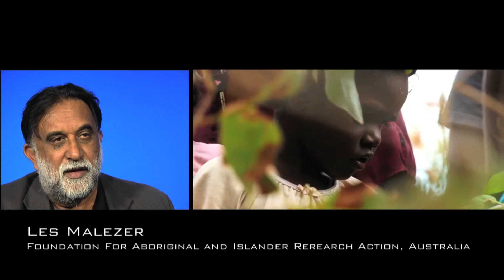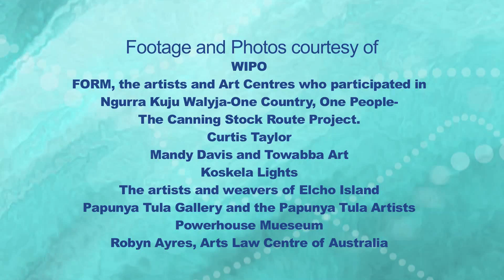World Intellectual Property Organisation and Indigenous Cultural Intellectual Property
Francis Gurry, Director General of WIPO, discusses what the World Intellectual Property Organisation is doing within the context of Indigenous Cultural Intellectual Property. Les Malezer, Foundation for Aboriginal and Islander Research Action, Australia and Marisella Ouma, Executive Director, Kenya Copyright Board also talk about the importance of the worldwide protection of Indigenous traditional knowledge and cultural expressions. WIPO is working to address these issues for all Indigenous artists.

The Arts Law Centre of Australia is the national community legal centre for the arts, providing free or low-cost legal advice and support to Australia’s artists. Our Artists in the Black service specifically assists Aboriginal and Torres Strait Islander artists and arts organisations.